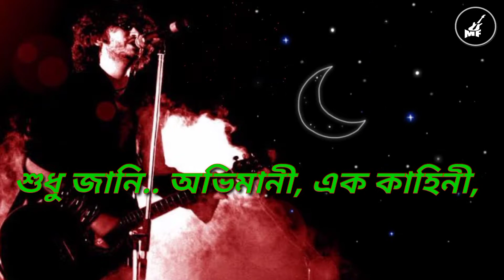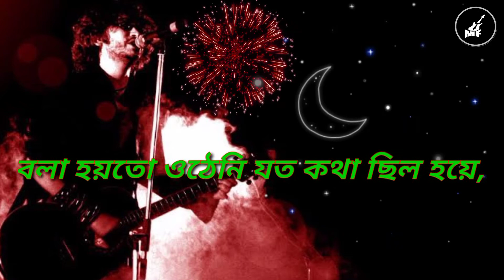Shaone ba bhadore ।। Rupam Islam।। With lyrics।।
Serial Name - Josh(2011)
Singer - Rupam Islam
Music Composer - Indradeep Dasgupta
Lyricist - Prosen

Shaone Ba Bhadore,Lyrics In Bengali :

কেন মাঝে মাঝে তোর সাথে

চেনা রাস্তা বা ঘুর পথে

শুধু লুকিয়ে পড়তে চাই

আধো-আধো অধরা আলোতে

কেন এঁকে ফেলি নিজেকে

ফের ঢেকে ফেলি নিজেকে

হয়তো নিয়ম এটাই

কিছু কিছু বেসে যাওয়া ভালোতে..

বলা হয়তো ওঠেনি যত কথা ছিল হয়ে,

মেলা হয়তো বসেনি দুজনের পাড়া ছুঁয়ে

তাতে কি আসে যায় আসলে

শাওনে বা ভাদরে,

তোকে রাখবো আদরে

দেয়া কোনো নাম ধরে

তোকে ঢাকবো চাদরে।

শাওনে বা ভাদরে,

তোকে রাখবো আদরে।

জানি.. না জানি.. কি জানি..

কতটা ওদিকে ওঠে, মন কেমন

শুধু জানি.. অভিমানী, এক কাহিনী,

তিলে তিলে বেড়ে ওঠা, খুব গোপন।

শাওনে বা ভাদরে,

তোকে রাখবো আদরে

তোকে ঢাকবো চাদরে।

শাওনে বা ভাদরে,

তোকে রাখবো আদরে।

ও.. আমি, অনামী, বেনামী,

চিঠিতে, মাটিতে, লিখে রাখি, যত গান

আসে, বারোমাসে, উপহাসে,

দিনেরা রাতে ও ভোরে চলে অভিধান।

শাওনে বা ভাদরে,

তোকে রাখবো আদরে

দেওয়া কোনো নাম ধরে

তোকে ঢাকবো চাদরে।

শাওনে বা ভাদরে,

তোকে রাখবো আদরে।